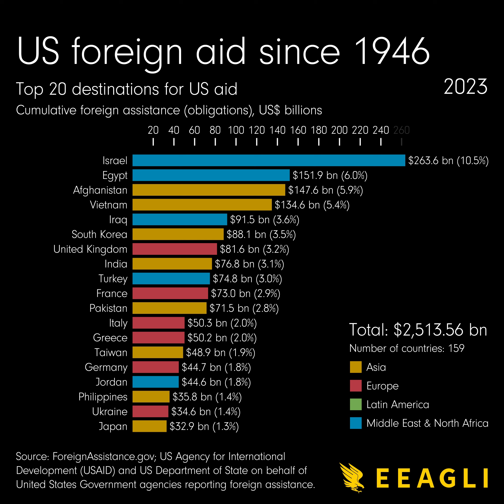Total US aid sent since 1946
US foreign aid can start some heated debates. Ukraine is in spotlight now, although the true numbers spent by the US government on the conflict haven't fulled filtered into this dataset. There seems to be a lag of a couple of years from pledges to actual distribution. Nevertheless, you can clearly see the story unfold from 1946 to present in this datavisualisation.

Here's what I noticed:

1. Aid often goes to countries the US was at war with (afterward of cause)
2. Aid goes to geopolitical allies that the US needs
3. The US actually spends very little on aid – $2.5 trillion since 1946 is a fraction of the $26 trillion the US economy outputs annually.